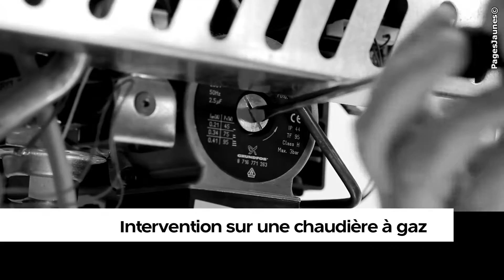Euro Sanitaire, plombier dans le Bas-Rhin.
Depuis 1989 la Société Euro Sanitaire située à Wiwersheim dans le Bas-Rhin (67), a renforcé son expérience et consolidé sa réputation grâce à la confiance accordée par nos clients. M. Haas et son équipe de 4 monteurs pourront répondre à vos attentes et proposent leurs compétences dans le domaine de la plomberie, des sanitaires, du carrelage, des radiateurs, des recherches de fuites et du remplacement de chauffe-eaux.
Vous avez un projet de rénovation salle de bains ? De la conception à la livraison, notre équipe se charge des travaux avec des produits professionnels comme Siehr ou Brossette et réalisera la salle de bains dont vous rêviez. Euro-Sanitaire, votre partenaire chauffage et plomberie.

Pour nous contacter :

Euro Sanitaire
1, place Plaetzerbach
67370 Wiwersheim